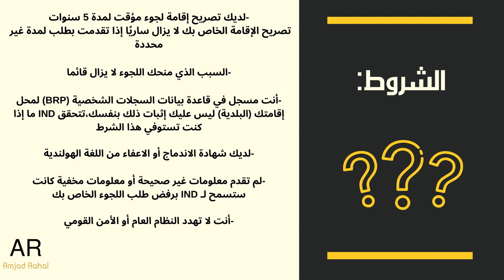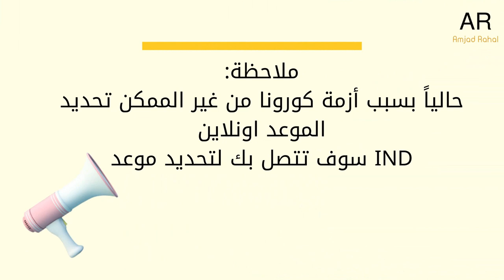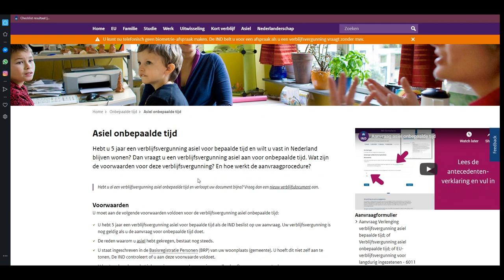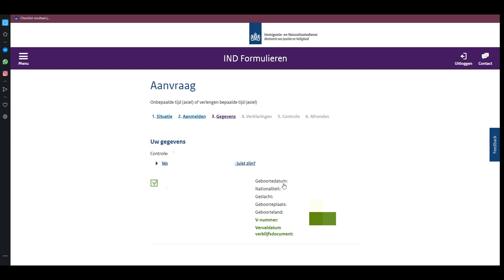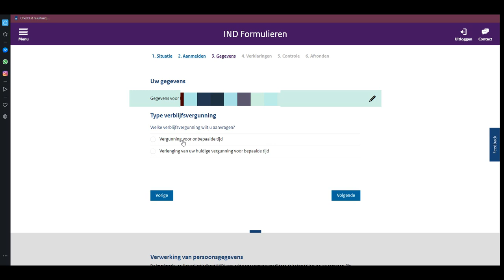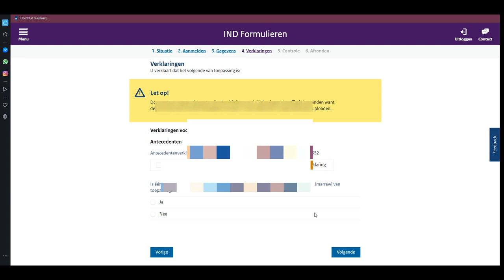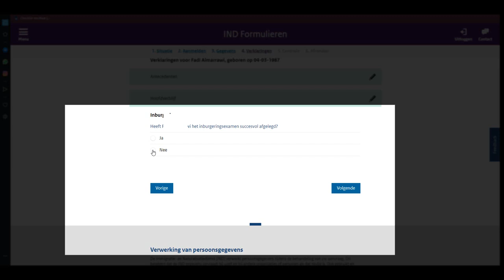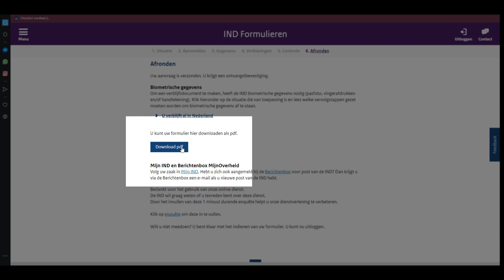تفاصيل حول الاقامة الدائمة في هولندا | Asiel onbepaalde tijd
تفاصيل حول الاقامة الدائمة في هولندا

يحق للأشخاص المقيمين في هولندا التقديم على الاقامة الدائمة بعد مرور 5 سنوات من إقامة اللجوء الخاصة بهم.
يستطيع المقيمين في هولندا التقديم على الاقامة الدائمة قبل انتهاء اقامتهم العادية ب 6 أشهر أونلاين أو كتابي..
شاهد الفيديو وتعرف على التفاصيل..